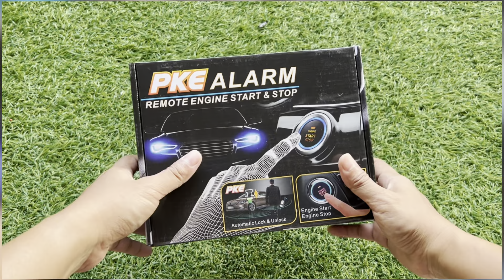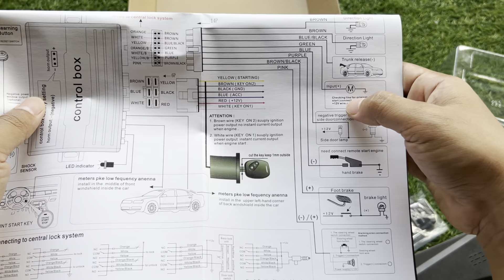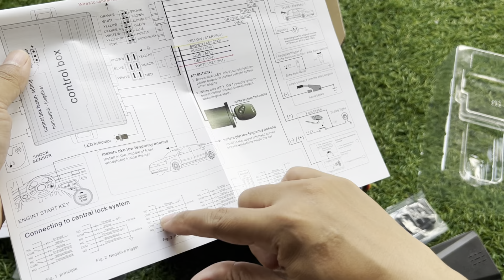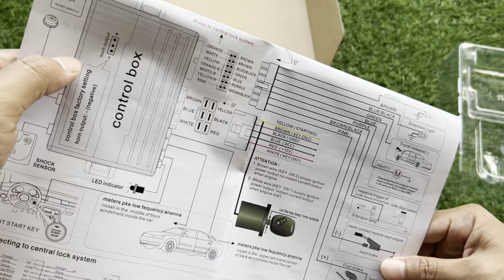Review New Model Keyless PKE VRZ smartphone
Keyless PKE universal Terbaru dan terlengkap
Basic program mirip keyless vrz yang sudah terbukti awetnya. Kini model keyless vrz besar ini dilengkapi dengan fitur Smartphone

Tak hanya itu modul ini sudah lengkap dengan output lock unlock yang bisa disetting pilihan output (-) dan output (+) sehingga tidak perlu tambahan modul lock unlock lagi

link produk
shoope